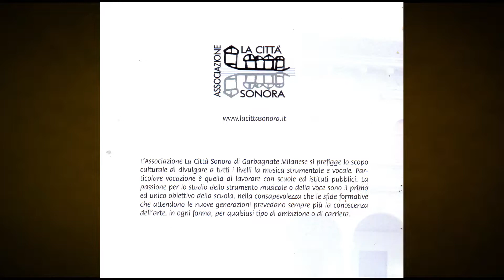"Piano Concert" della Città Sonora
Concerto pianistico della serie "Scuole di Musica in Concerto".
Estratto dell'evento con musiche di Bach e Chopin suonate al pianoforte da Marta Cangialosi, Claudia Coppolella e Federico Guadagno.